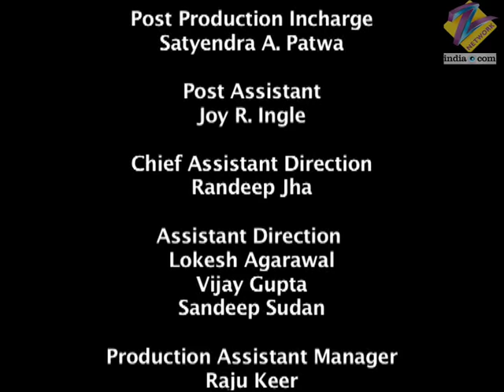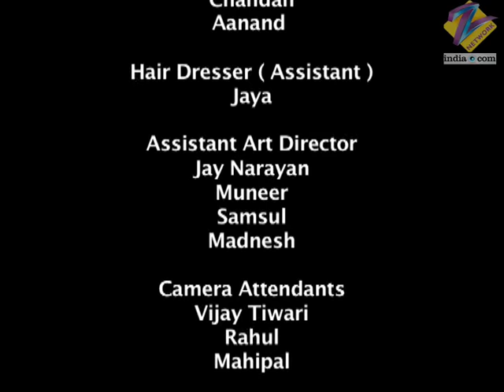Chhoti Bahu | Ep.323 | Dev ने क्यों मना किया कान्हा को रंग लगाने से? | Full Episode | ZEE TV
As Mrinalini's henna cone dries up, the bride's henna falls and accidentally colours Radhika's hand. Dadi Maa slaps Vishaka, while Ammaji criticises her for Vishaka's insult.